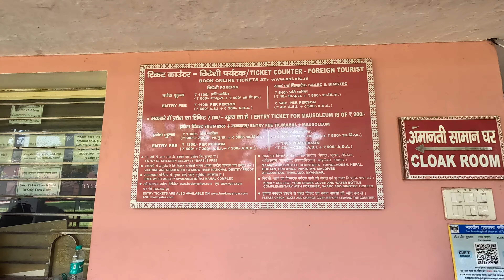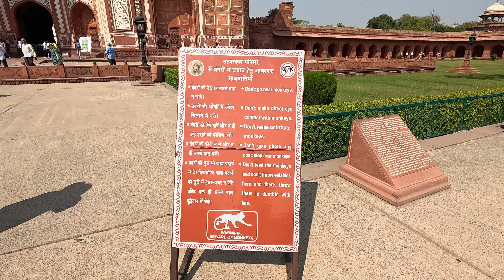Тадж Махал - Агра , Индия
Тадж Махал е обявен за Обект на световното наследство на ЮНЕСКО през 1983 година.

Изграждането на Тадж Махал е наредено от моголския владетел Шах Джахан през 1631 година, за да увековечи паметта на съпругата му Мумтаз Махал, персийска принцеса, починала на 17 юни същата година при раждането на тяхното 14-о дете.

Благодаря за гледането, не забравяйте да се абонирате за канала и да коментирате